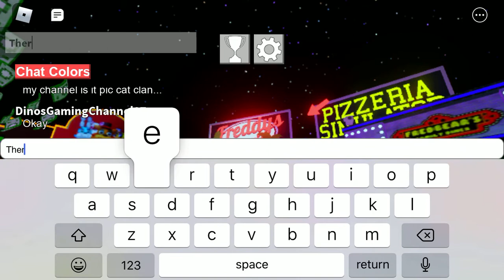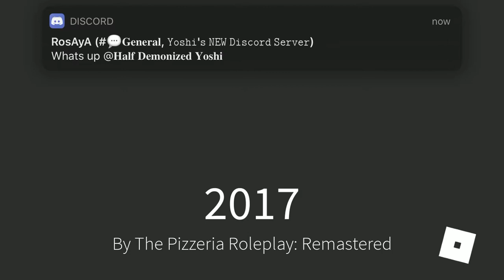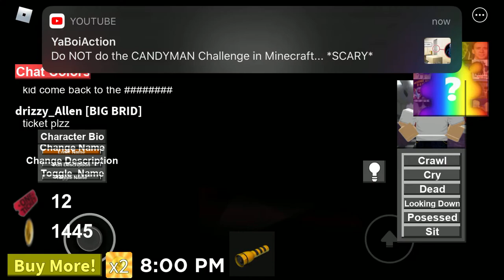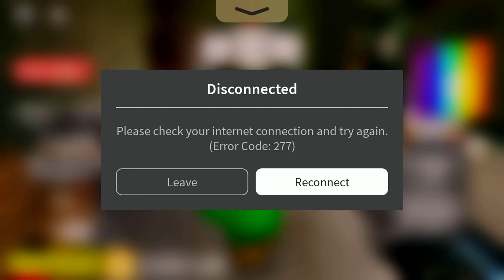LEGENDS Pizzeria Roleplay Remastered